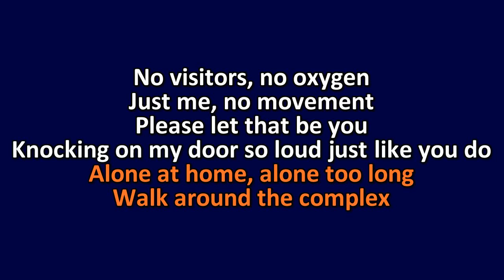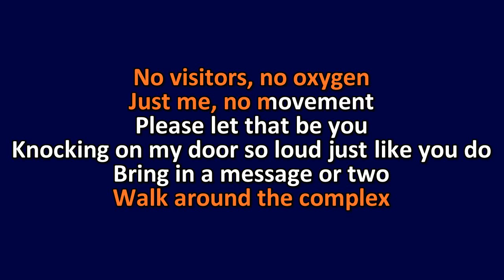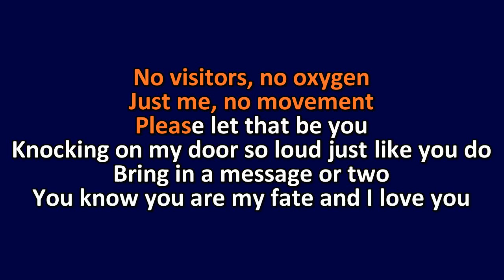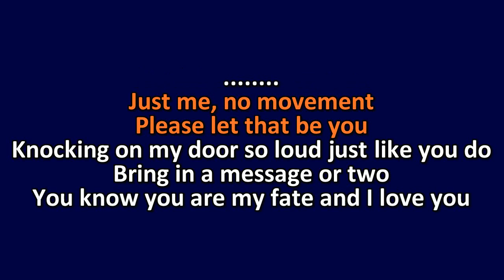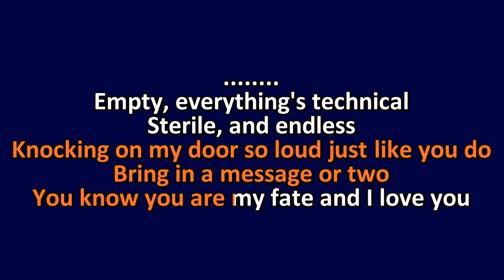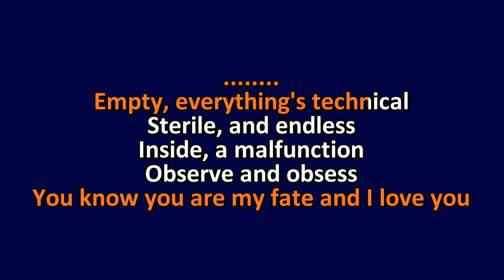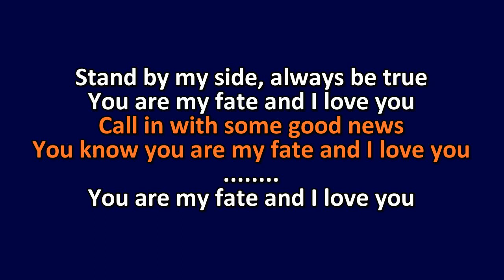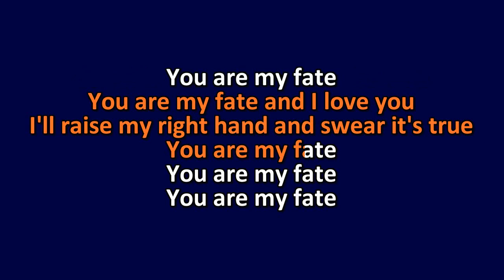The Rentals - Please Let That Be You - Karaoke Instrumental Lyrics - ObsKure